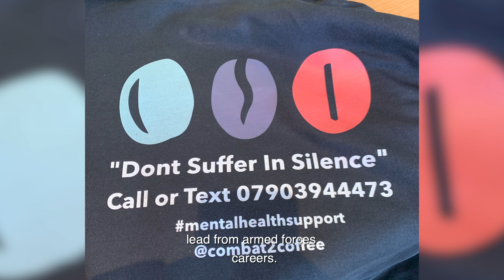Nigel Seaman - SOA 2021 Finalist, Business Community Impact Award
Combat2Coffee was founded in 2018 by former soldier Nigel Seaman as a Community Interest Company. Nigel was recovering from depression and PTSD, and wanted to help other veterans suffering with mental health issues, so he trains them as barristas, then helps them to find employment in the growing coffee shop sector.

Initially, Nigel converted a caravan and horse-box into mobile coffee shops helped by a team of veterans from all three services. These were taken to events to generate the revenue required to cover their operating expenses. Importantly,  they also became places where veterans could meet for companionship.

After seeing Nigel on TV, the Governor of HM Prison Hollesley Bay invited him to create the "Lansbury" coffee shop within the prison. Residents working on the project included veterans coming to the end of long sentences. The personal skills and self-confidence they have gained will enable them to work for Combat2Coffee on release, with a proper wage and access to peer group mentors. Further facilities have since opened, where veterans can gain valuable work experience.

The Landsbury is self -funding, with the cost of refurbishing minimised by companies donating materials as part of their community engagement programmes.